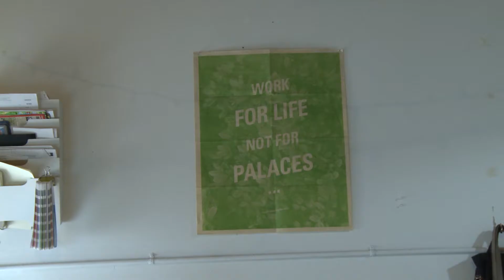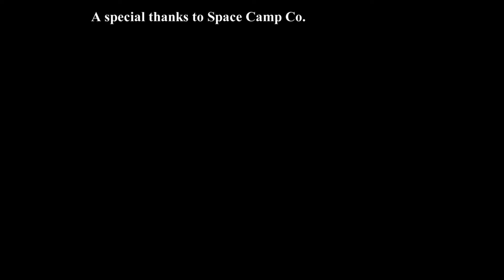Corporate Meets Creative